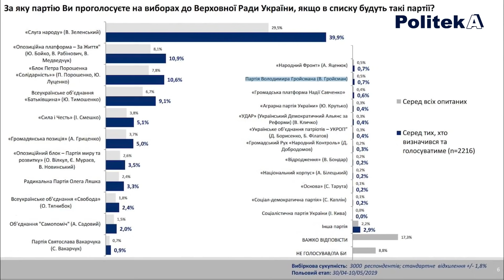Ляшко гавкает, а Зеленский набирает силу - РОМАНЕНКО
Президент Зеленский сейчас ограничен в своих возможностях, так как правительство и Верховная Рада выбрали политику саботажа, рассказал в эксклюзивном интервью Politeka online политолог Юрий Романенко. Решение о роспуске Рады и досрочных парламентских выборах говорит о том, что Зеленский навязывает свой темп игры.
В студии Politeka Online Юрий Романенко, политолог

Смотрите в интервью:
0:20 Старые политики привыкли жить в фейковой реальности
1:45 Досрочные парламентские выборы - Зеленский навязал свой темп игры
3:00 Зеленский ограничен в маневре
8:00 Изменение избирательной системы - 3% барьер
10:30 Снятие депутатской неприкосновенности
12:00 Рейтинги партий перед выборами